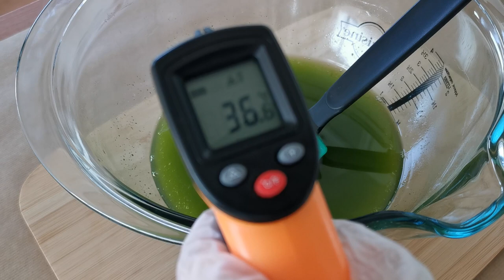Making spruce tip soap 🌲 Naturally colored cold process soap making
In this video I make cold process soap with spruce tip infused olive oil.
A few weeks ago I went to the forest to pick some spruce tips and wanted to include them in a soap recipe.
I colored the soap naturally with spinach powder. I like how bright green the soap bars turned out and I hope the color doesn't fade with time.

All natural soap recipe with spruce tip infused oil and spinach powder

Total batch weight: ~800 g

300 g olive oil (50%)
180 g coconut oil (30%)
72 g shea butter (12%)
48 g illipe butter (8%)

2.5 tbsp dried spruce tip powder (infuse in olive oil and strain)
1 tbsp spinach powder (add to oils)

125 g distilled water

10 g citric acid

89.8 g lye (83.8 g if not using citric acid)

(40% lye concentration, 6% superfat)

Essential oil blend:

5.4 g pine essential oil
3.6 g cedarwood essential oil
9 g lavender essential oil

Cure the soap 4-6 weeks before using.

Soap making equipment*

○ Safety glasses
○ Funnel pitchers for easy pouring
○ Silicone molds:
○ Single cavity mold
○ Silicone loaf mold
○ Mini mixer